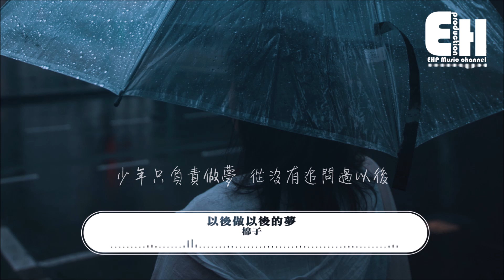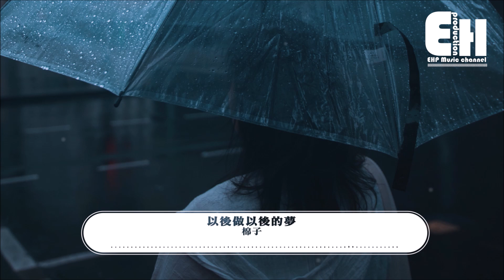棉子 - 以後做以後的夢『那些夢給我踏上時間列車一去不返的理由。』【動態歌詞Lyrics】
❖微信公眾號：ehpmusicchannel
❖歌詞在下面❖

演唱：棉子
作詞：恨醉
作曲：笛呆子囚牛
製作人：南之
編曲：Guccic G
和聲編寫：Guccic G
吉他：劉帥
混音：五音Jw/GMN宏宇
母帶：GMN宏宇
監制：五音Jw
封面設計：林鹿森
海報設計：墨淺淺
企劃監制：五音Jw
企劃統籌：藝群
執行協力：林鹿森
企劃製作：聆雲音樂
出品：騰訊音樂娛樂集團

此致年少時的故我
不知你在時光那頭
可如舊 如昨
我寫信問候
想和你說白日的夢
夜行的我還夢著

可我的筆尖漂泊
找不到一個字降落
因為我多殘忍才能說
哪怕多年後
你的夢從沒成真過
而我不肯醒卻睡眼惺忪

那些夢
給我踏上時間列車一去不返的理由
那些夢
撇下我在這條從不停休的歲月洪流
多年前的那個我
很抱歉讓你失望了
夢還全都是夢
日復一日呼喚我

如今我
坐在時間列車上知道已經再難回頭
一個夢
擱淺我在這條從不停休的歲月洪流
我已非年少的我
該醒了少年那個夢
可一旦說要割捨
我先捨不得

此致多年後的我
慶幸你還照顧著夢
所以縱時光分赴兩頭
我也還能夠
辨認出多年後的我
有夢就永遠有少年的我

別醒來
這趟時間列車還正在開往夢的旅途
不醒來
少年就活在歲月洪流哪怕光陰不休
做夢是年少的我
別讓我的少年走丟
哪怕是白日夢
我也願枕夢而活

去做夢
時間列車一去不返總要給它個理由
去做夢
否則少年如何活在奔騰的歲月洪流
少年只負責做夢
從沒有追問過以後
那以後的少年呢
做以後的夢

❖Original Photo by James Thompson